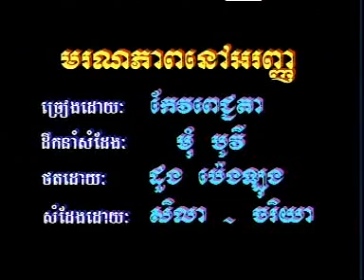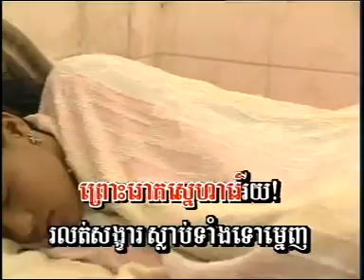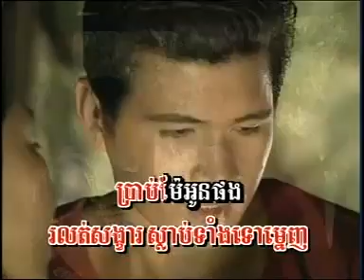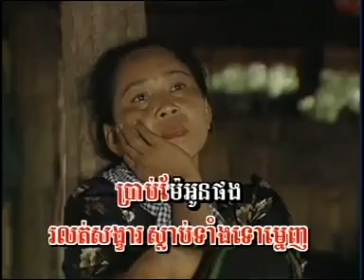Moranak Pheap Nov Aranh (by Pichenda )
vcd collection Meng Keo pichenda